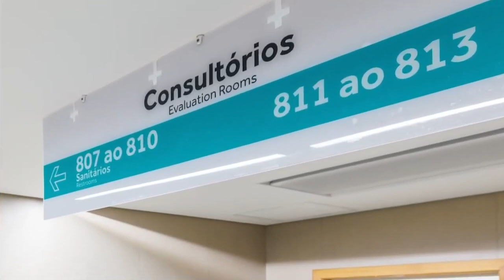Momento Saúde - Rede Mater Dei - Tema: Câncer de Mama